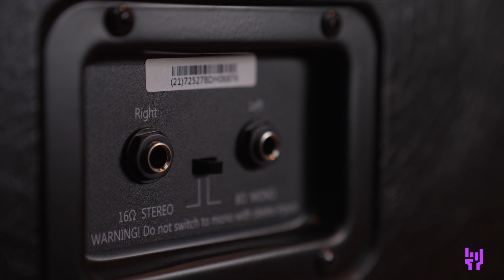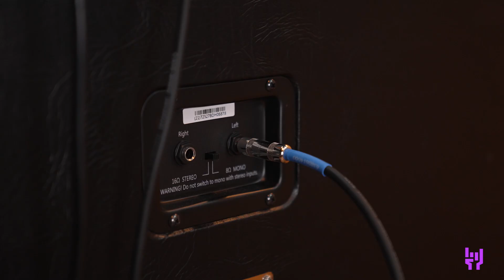How To Set Up Guitar : 06 Zweitiliger Verstärker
Der Zweiteiler. Nö, kein Anzug! @benjudbass zeigt dir, wie du die Box und das Topteil anschließt.

Bringe deine Musik Skills auf ungeahnte Höhen mit MyGroove. Start Playing!